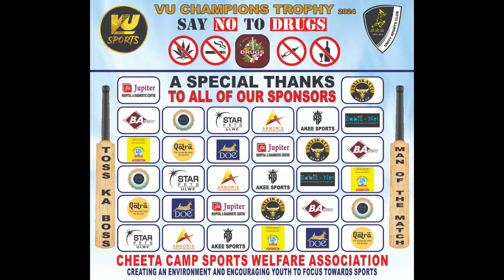K.G.N VS MADANI | VU CHAMPIONS TROPHY | ORG BY UNITY SPORTS CLUB | CHEETA CAMP | FINAL DAY